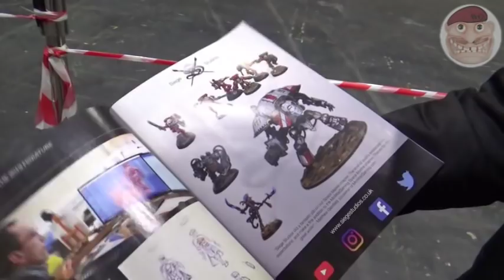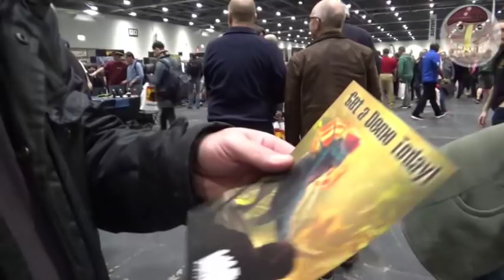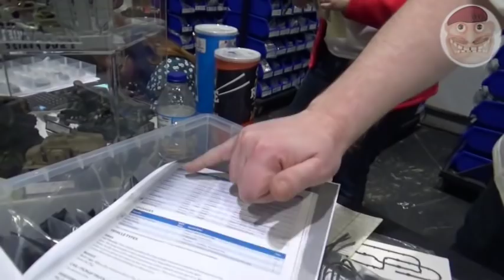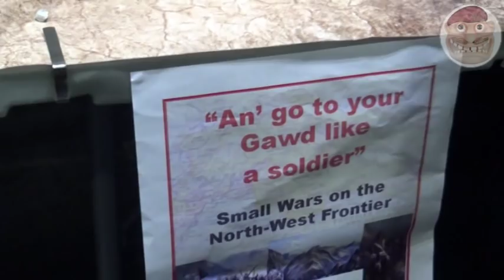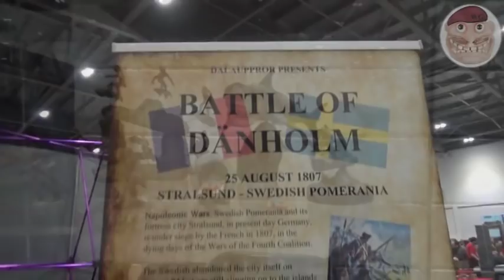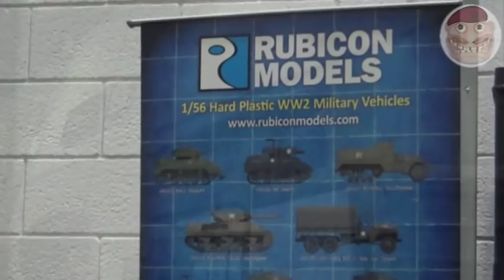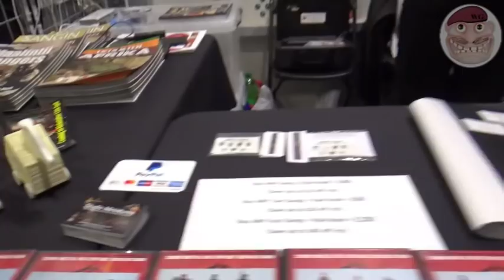Salute Wargame Show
Salute  Table top wargame show, where we interview some traders at the show and have a good in-depth look what salute had to offer.

Wargames Guru Is a site dedicated to all things Tabletop wargaming.

We will be posting Battle Reports for American Civil War, acw in 28mm,  War of the Roses,  Lord of the Rings Strategy Battle, LOTR SBG,  Dragon Rampant,  Gunfighters Ball, Wild West, and other wargames.

Wargames Guru an alternative view
Music on the video is by:Alex Lisi.